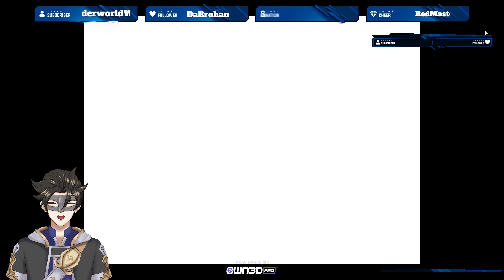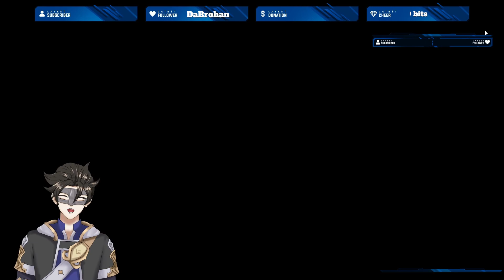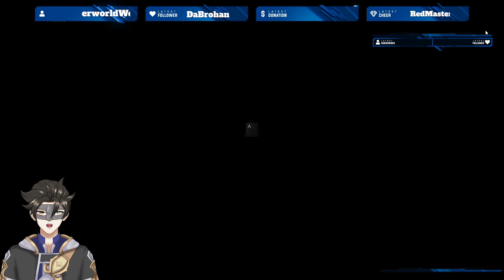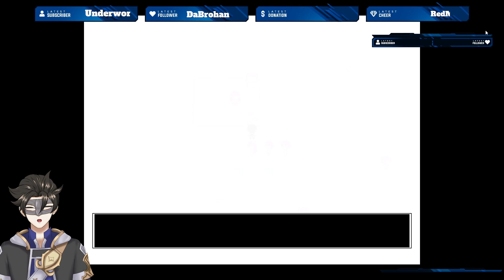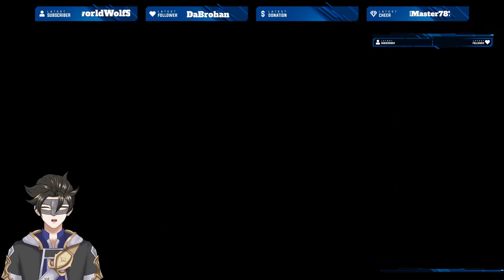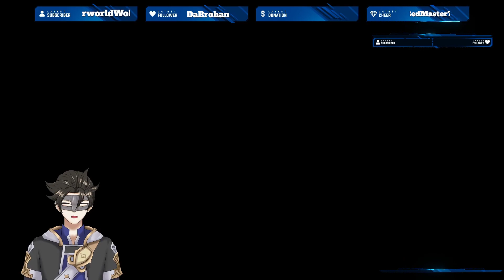Restarting Omori since my file went kapoot (18+)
Dont know what happened to my file, but we restart Omori -- Watch live